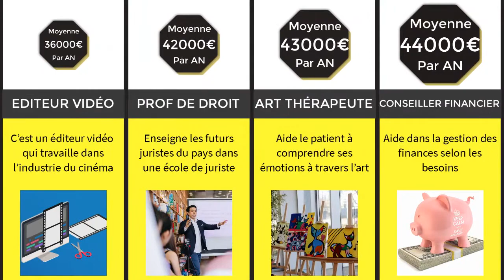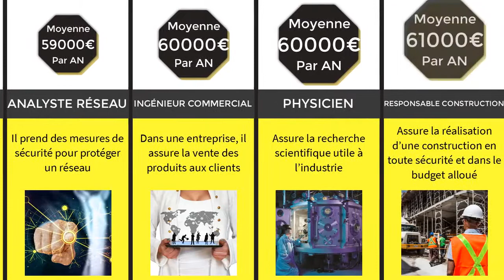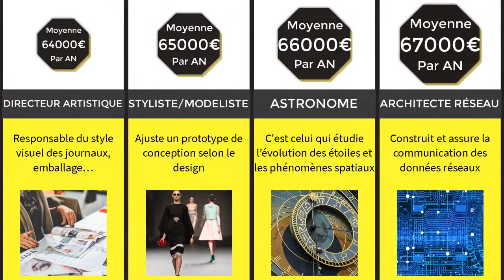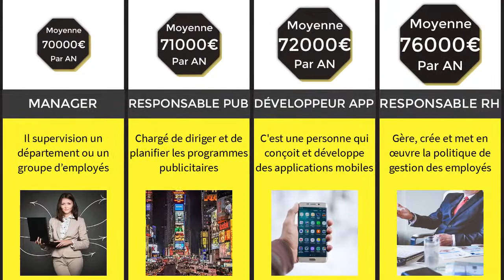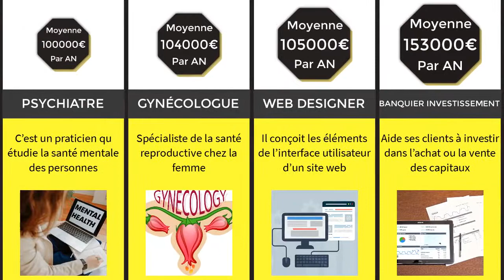Les métiers les mieux payés au monde (comparaison)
Vous cherchez un nouvel emploi ou en pleine réflexion pour changer de carrière? Dans la vidéo de comparaison d'aujourd'hui, nous passons en revue les métiers les mieux payés au monde. Regarder cette vidéo pour voir le classement.

Nos recherches sont basées sur des discutions de communautés, des statistiques, des comparaisons et des articles scientifiques publiés sur internet.
Bien que nous nous efforçons de vérifier la pertinence de ces sources, les chiffres et les faits énumérés peuvent ne pas être à jour, valides ou autres…

POUR NE RIEN RATER DE NOS VIDÉOS:
🔴 ATTENTION ! : YouTube ne vous montrera nos prochaines vidéos que si vous